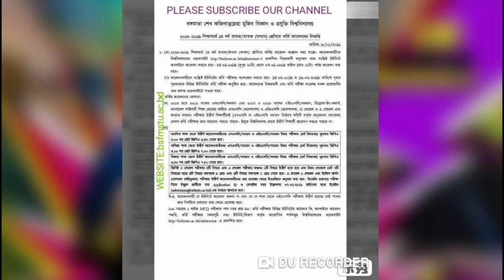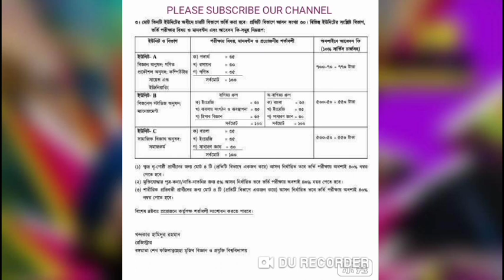Bongomata sheikh Fazilutennesa mujib university of science and technology admission circular.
Details on video. bangamata sheikh fazilatunnesa mujib science and technology university is located at Melandha ,jamalpur.It's 38th public university of Bangladesh.